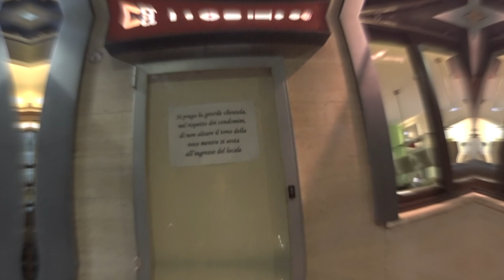[소니액션캠] SONY ACTIONCAM - 2014 이탈리아 여행영상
2014년에 이탈리아로 7박9일 여행가서 담은 영상을
짧게 편집해봤습니다.
편집은 파컷으로 했고 , 아직 초보라 이것저것 신기해서
효과가 어떻게 되는지 공부할겸 만들었어요...
오래전 영상인데 혼자서도 보기 힘들고 그래서 짧게 만들었습니다.

CAMERA :  SONY 액션캠 HDR-AS100

XIBE - We All Together [FREE TO USE]